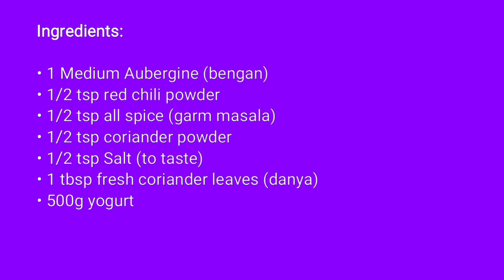Baingan ka Bharta - Aubergine with Yoghurt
Ingredients:

• 1 Medium Aubergine (bengan)
• 1/2 tsp red chili powder
• 1/2 tsp all spice (garm masala)
• 1/2 tsp coriander powder
• 1/2 tsp Salt (to taste)
• 1 tbsp fresh coriander leaves (danya)
• 500g yogurt